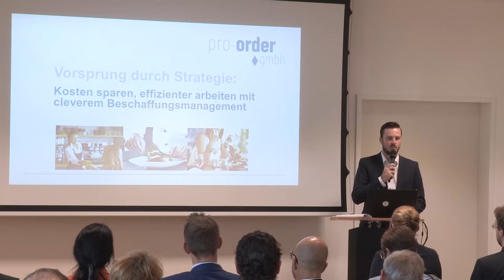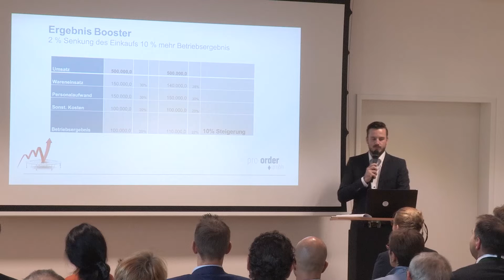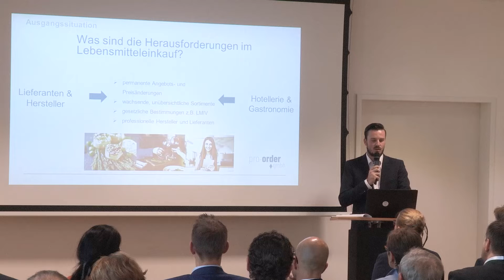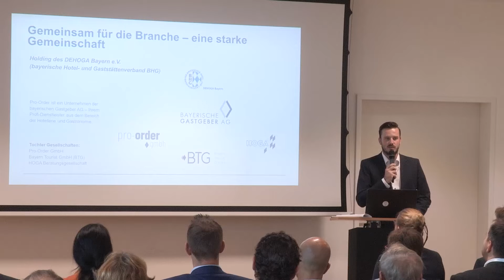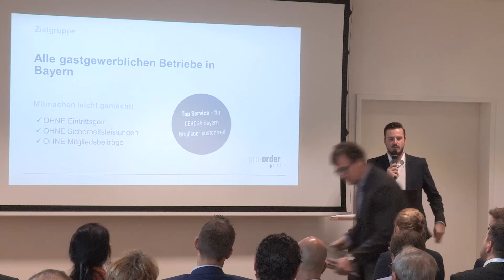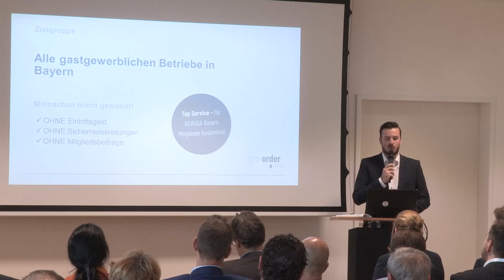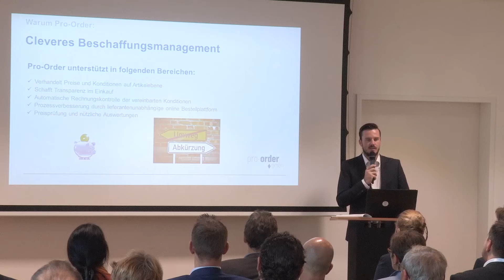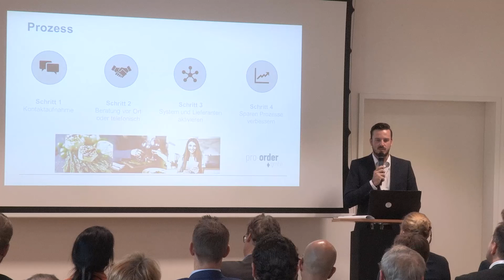2. Bayerischer Gastgebertag (Vortrag Pro-Order GmbH)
Referent Pro-Order GmbH: "Vorsprung durch Strategie: Kosten sparen, effizienter arbeiten mit cleverem Beschaffungsmanagement"

Weitere Informationen zur Pro-Order GmbH finden Sie auf unserer Branchenpartner